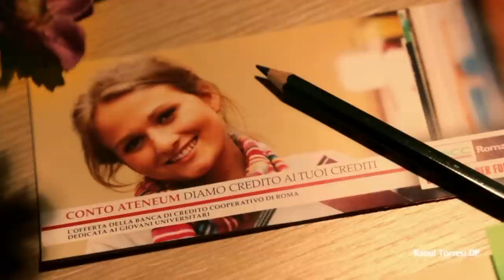Raoul Torresi Demo Reel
Video Producer, Director, DP, and Editor with many years of experience in creating high-quality videos, including television shows, commercials, music videos, documentaries, and feature films with extensive shooting experience throughout the world. In addition to editing and filming,
- cinematographer